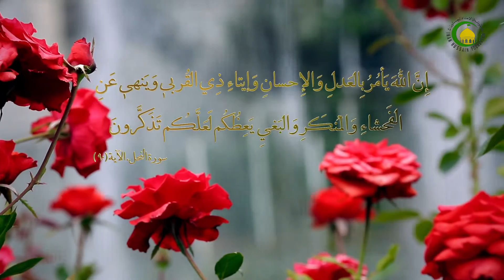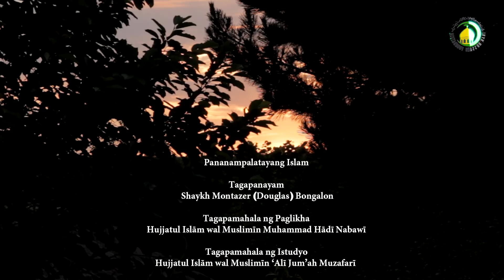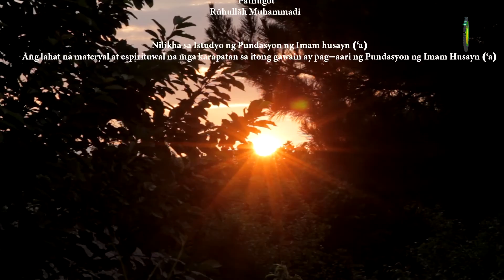105. Panuntunan [Sunnah] ng Panginoon at Himala - Shaykh Montazer (Douglas) Bongalon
Sa panayam na ito tinatalakay ang mga panunuri tungkol sa himala [mu’jizah] at mga kasagutan sa iyon na mga panunuri.